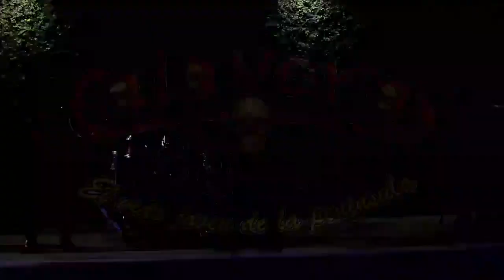Calavera Show El Dia Que Puedas Video Oficial 2021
Contractos Con Sr Julio Cetina 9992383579O Al 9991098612